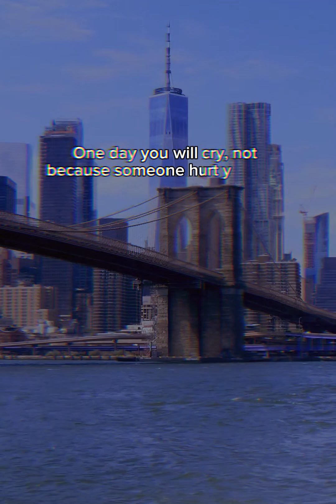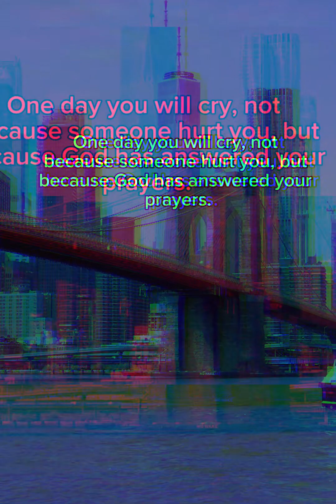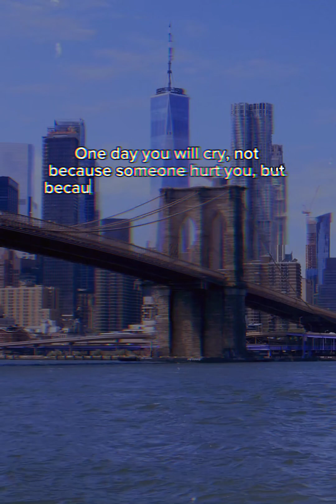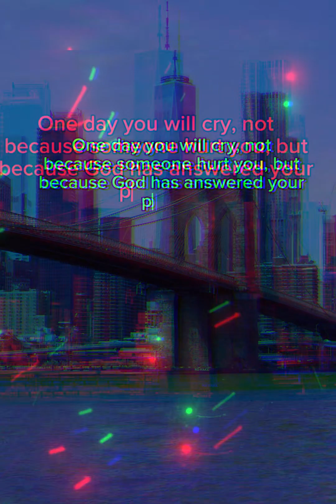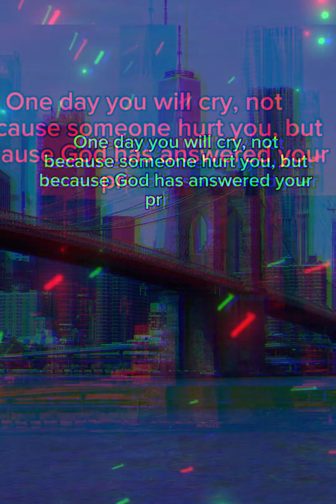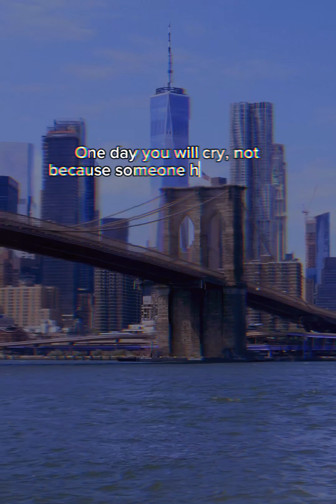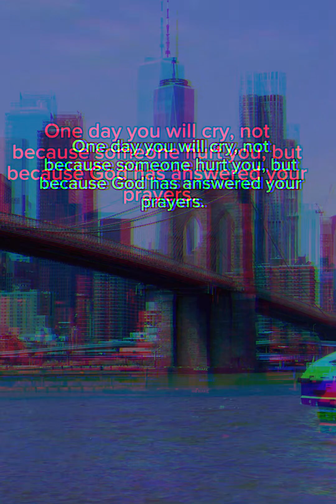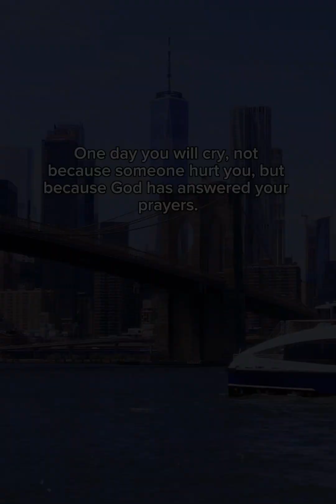Divine Blessings When Prayers Are Answered 🙏🌟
Experience the profound moments when prayers are answered in 'Divine Blessings.' This captivating video chronicles the journey of faith and hope as individuals witness the manifestation of their heartfelt prayers. Discover the transformative power of divine intervention and the immeasurable joy it brings. Join us on this spiritual odyssey of gratitude, miracles, and the undeniable presence of divine blessings in our lives.